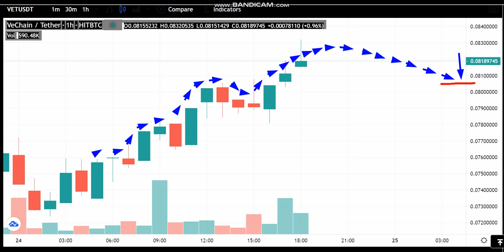24-6 -VeChain (VET) News - Analysis Today-VeChain (VET) Price chart.VeChain (VET) Latest Price